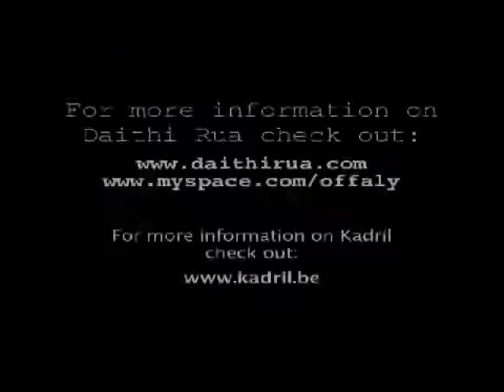KADRIL & DAITHI RUA long journey home gent film festival 2008